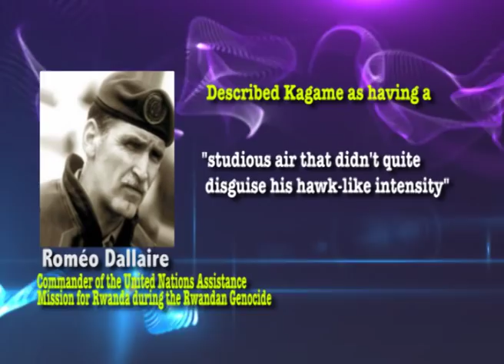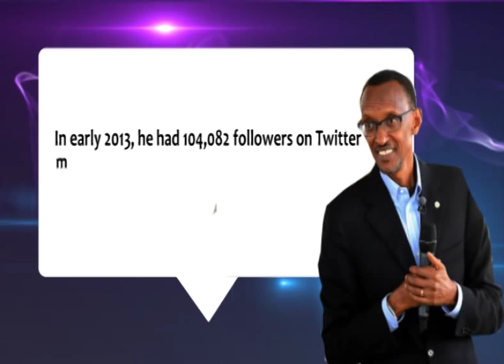PAUL KAGAME RWANDA PRESIDENT DOCUMENTARY